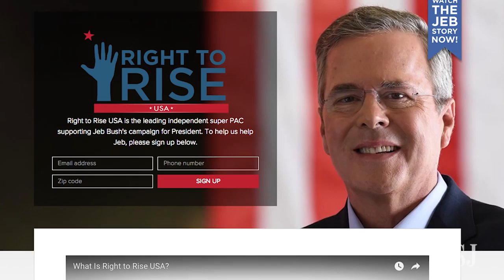Where Does Jeb Bush's Super PAC Money Go?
Jeb Bush has dropped out of the 2016 presidential race, but his campaign and Super PAC could have millions of dollars left in their coffers. So what happens to donations once a candidate drops out of the race? Shelby Holliday explains in WSJ's Campaign Q&A. Photo: Getty